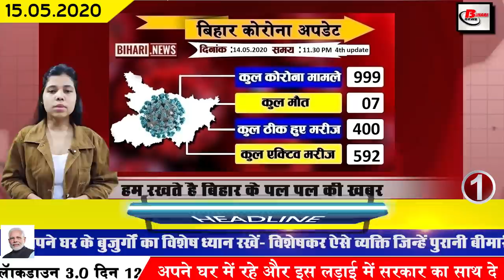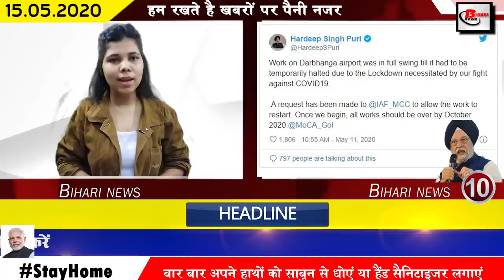Daily bihar news.Corona cases in Khagaria,Purnea,Jehanabad,Patna,Muzaffarpur,nalanda,Supaul,Rohtas.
1. Continued increase in case of Covid-19 in Bihar
2. Migrant laborers become a challenge for Bihar
Covid-19 has been fully engulfed in Bihar at present, all the 38 districts of the state have been affected by Covid-19, not only that the number of positive patients has crossed 950. According to the Health Ministry, the major reason behind the increase in the number of patients is the return of migrant laborers to the state. Keeping this in mind, health workers of all the workers coming from outside in Bihar should be tested at every level and according to the doctors, they should be placed in a quarantine center or isolation center, depending on the situation.
3. Covid-19 positive in 1 IAS officer of Bihar also
4. BPSC issued phone numbers for all the candidates
Under which, now all the candidates can contact on for any information related to publication on the examination or conducting examination. In order to fill the online application, you have to contact on or mobile number to pay the examination fee or for other technical problem diagnosis.
5. Bihar government fixes tax on petrol diesel
6. Chief Minister Nitish Kumar gave necessary guidelines to all officers
7. BMP jawans will not be deployed on duty
8. The youth of katihar gave his voice to the song of the laborer trapped in a foreign country
9. Farmer of Bihar prepared new type of mango variety
10. A demand for resuming the work process at darbhanga Airport
11. Nikhil Anand said that the people of Bihar will be benefited in the economic package issued by the central government
12. Prashant Kishor comments on slow testing speed in Bihar
13. Bihar will soon have 33916 teachers reinstated
14. Corona positive for women IPS kitchen in Patna
15. Migrant Biharis will benefit from the Centre's economic package
16. Rain forecasts released in many districts including
In many districts of Bihar including Patna, it was raining with strong wind, such common citizens have got some relief from the heat. According to the Meteorological Department, apart from Patna, Bihar capital, Saran,siwan,Rohtas is expected to rain.
 17. Today 37000 will return by 28 trains
18. Fish will be home delivery in Bihar
19. Madrasa teachers will get salary before Eid
A meeting was organized with video conferencing with the education officers of all the districts headed by the Additional Chief Secretary Education Department, in which the order for payment of salary of madrasa teachers has been issued before Eid. Except Madhepura district, the salary of madrasa teachers has been paid in other districts, but the teachers of these remaining districts Not even issued instructions to before Eid

20. Politics on Prime Minister Narendra Modi's Lock Down Package
21. In the second installment of the economic package, Nirmala Sitharaman took care of the migrant laborers and the common farmers.
On the last day, Finance Minister Nirmala Sitharaman had announced the first installment of the economic package to promote small industry, while during the announcement of the second installment, Nirmala Sitharaman took special care of the migrant laborers hawkers and common farmers. Under which the Finance Minister has said that a loan of 4.22 lakh crores will be given to farmers, farmers have been given a 3-month exemption on the loan. Not only this, the interest subvention scheme has been extended till 31 May. While providing relief to the migrant laborers, 12000 masks will be distributed to three crore people with the government providing food for three times.
22. Shikhar Dhawan told which batsman he comes to bat with
23. Twitter launches gratitude emoji for Covid-19 Warriors
24. Ayushmann Khurrana and Amitabh Bachchan's film will be released online
25. Ramesh Pokhriyal Nishank gives advice to CBSE school bluntly